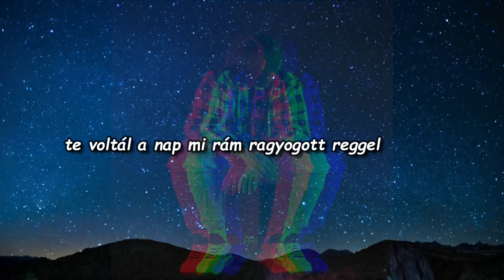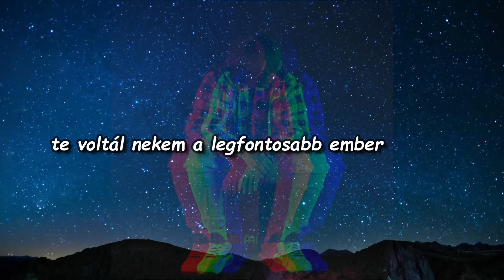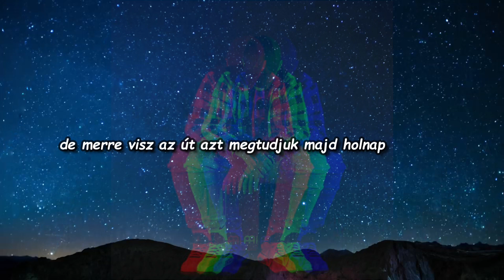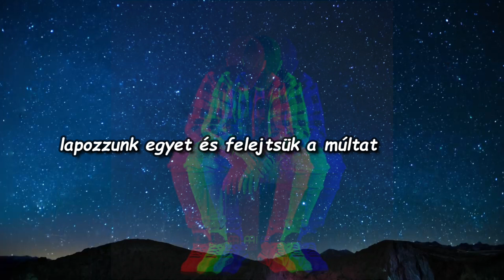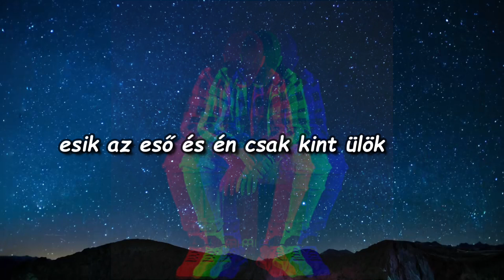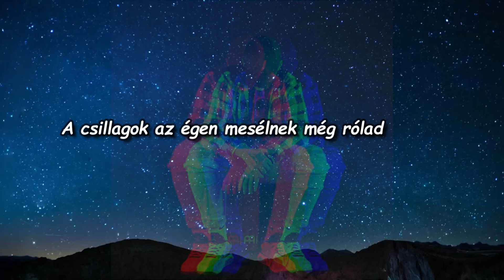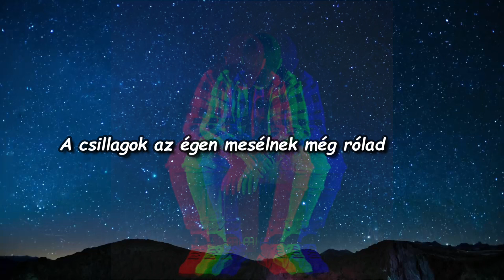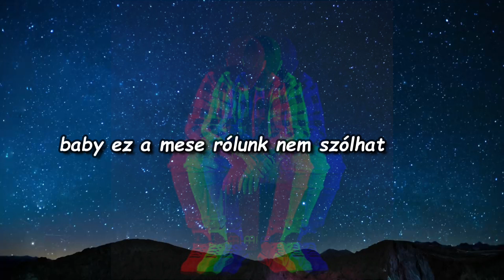ATTILA- Elmúlás | Official Lyric Video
Video: Lovas Kálmán
Zene/Szöveg: AttilaSzMusic
Beat/Mix/Master: Attila Szajkó